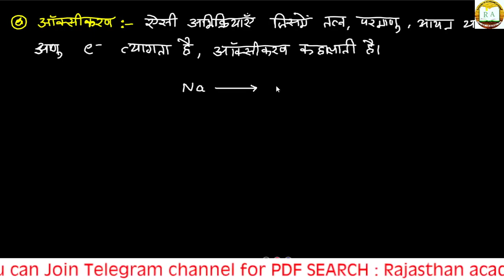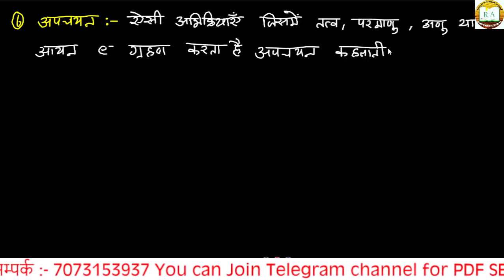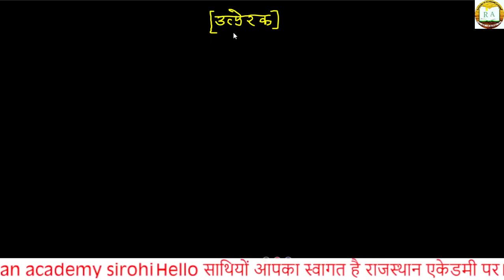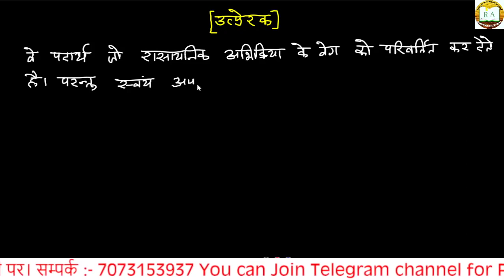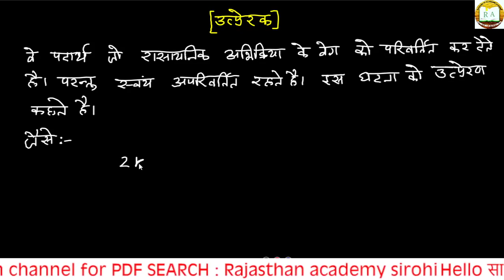CET 12th Level Exam 2022 | RSMSSB LDC Vacancy 2022 | LDC General Science Online Class | CLASS:-33